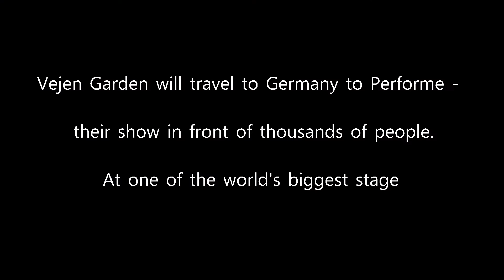Vejen Garden going to One of the Biggest show - musikschau der nationen in Bremen